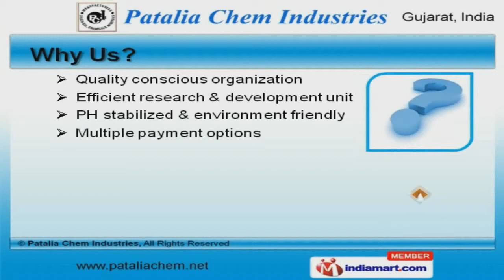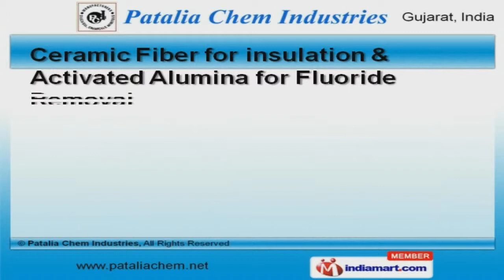Silica Gel, Minerals & Chemicals by Patalia Chem Industries, Jamnagar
Welcome to Patalia Chem Industries, Manufacturer and Exporter of Desiccant Chemicals. The company was established in 1970 at Jamnagar. We have received quality assurance certificate by Ministry of Defense. Multiple payment options, Time bound deliveries and Utmost customer satisfaction are some of the key factors behind our success. We offer a wide variety of Molecular Sieves, Alumina Ceramic Balls and Ceramic Fiber Products. Silica Gel and Molecular Sieves offered by us are best in the industry amongst others. Our Silica Gel Bags Pouches and Activated Alumina are a class apart. Alumina Ceramic Balls and Ceramic Fiber Products are setting a benchmark in the market. We have gained tremendous expertise in providing Ceramic Fiber for insulation and Activated Alumina for Fluoride Removal. We also provide Silica Gel for and Litter Silica Gel for Pharmaceutical that are cost effective.